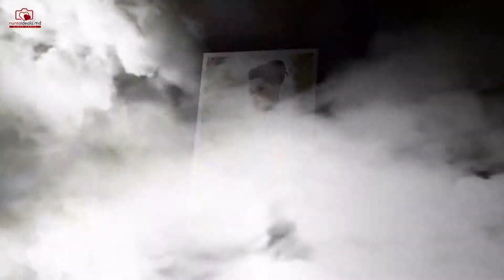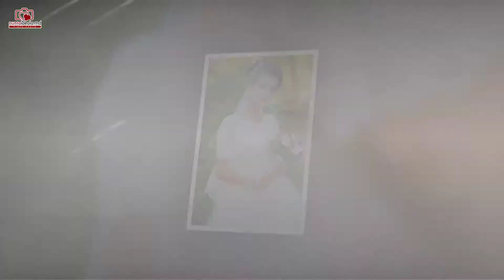Valentin & Cristina Slideshow Nunta